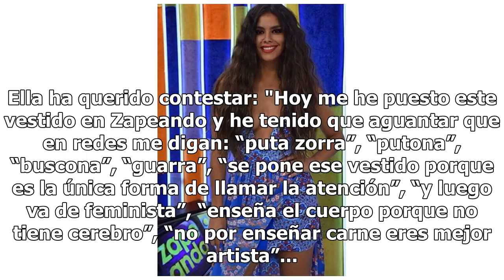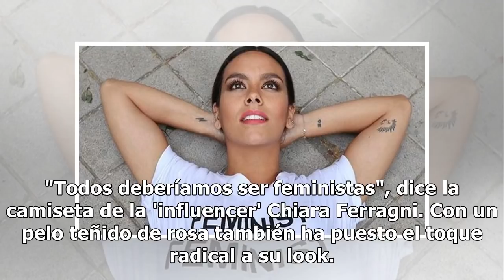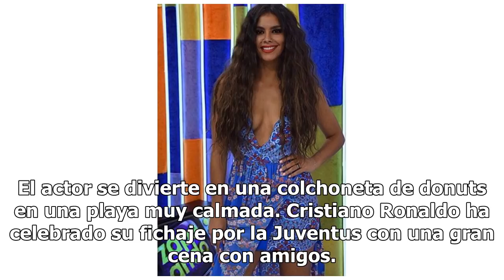Imágenes del día: El vestido más criticado de Cristina Pedroche (con alegato incluido)